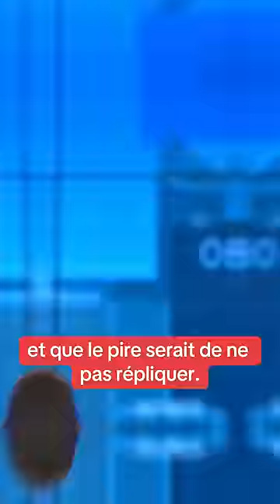🎙 Caroline Mecary, Avocate au barreau de Paris.